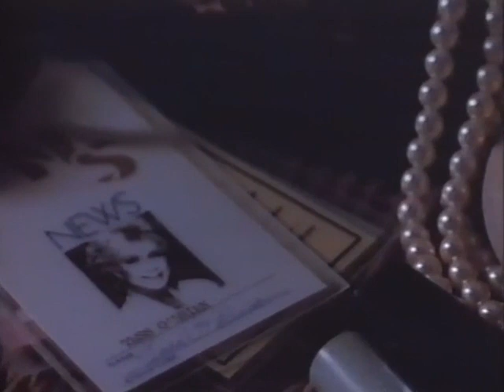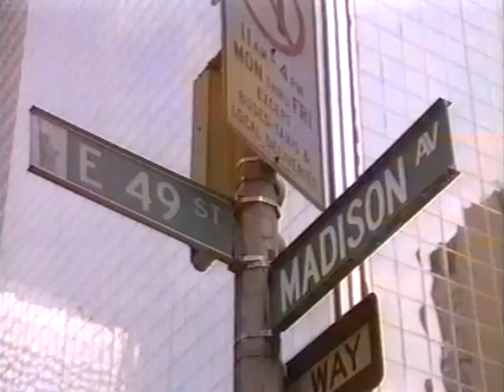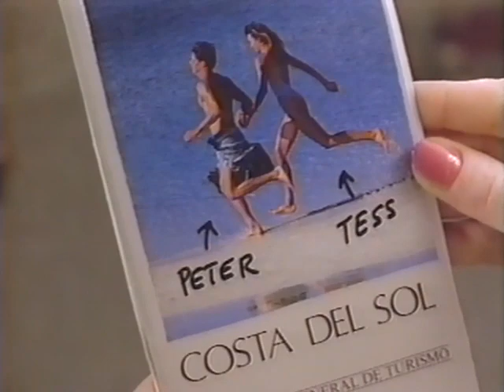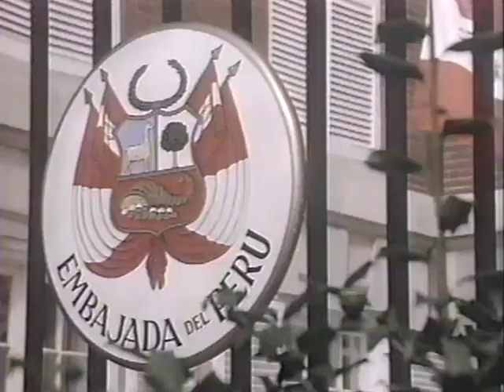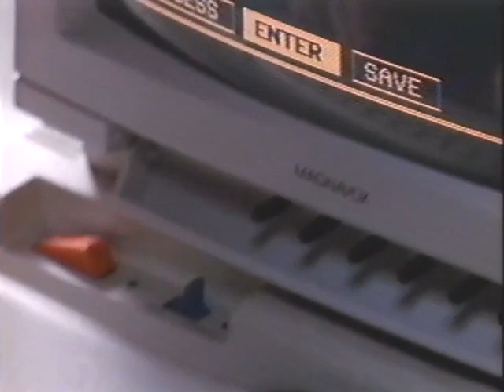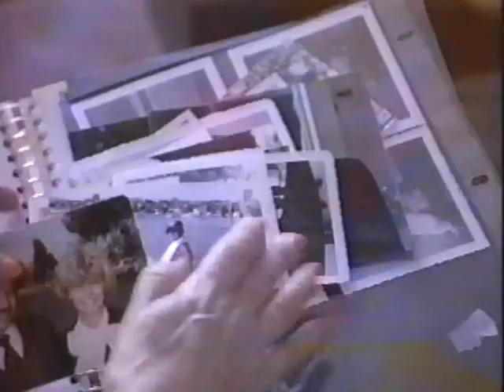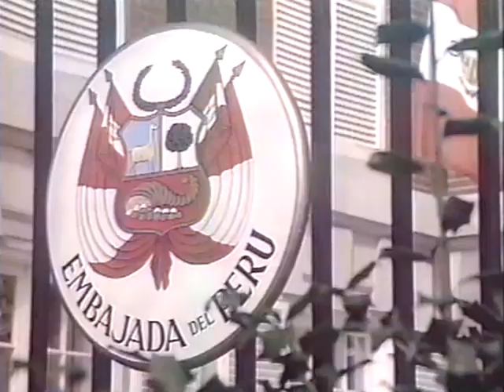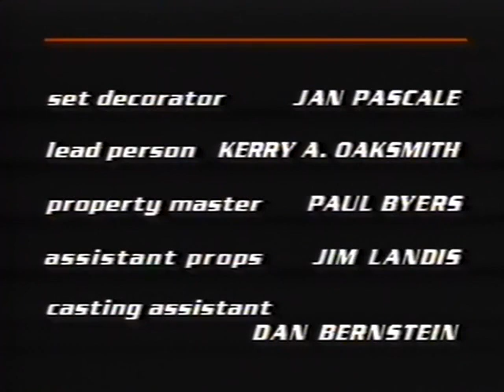Her Wicked Ways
White House reporter Tess (Barbara Eden) takes a new assistant, Melody (Heather Locklear), under her wing. Eager to help, Melody gradually integrates herself deeper into Tess's life, becoming more of a dangerous threat over time. Tess must uncover Melody's dark secrets and ambitions.